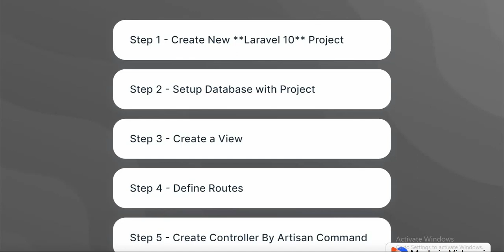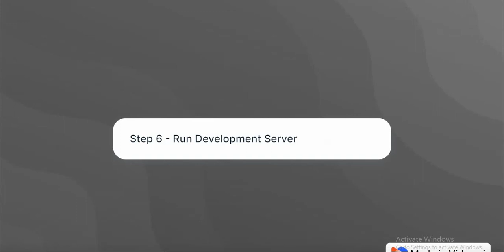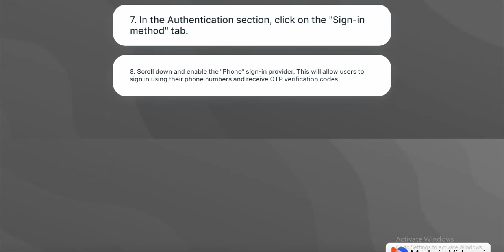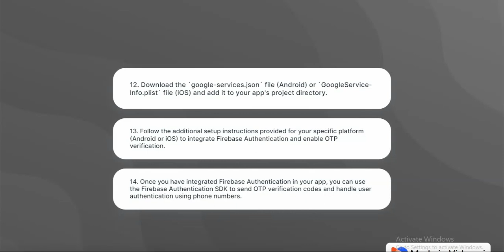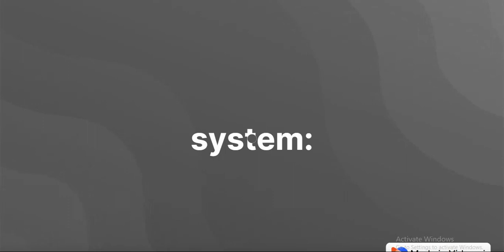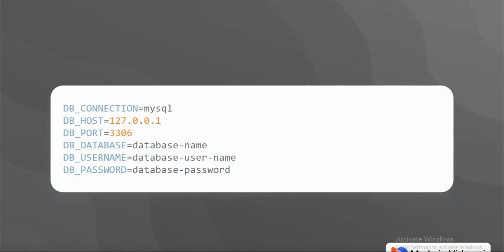Laravel 10 Firebase Phone Mobile Number OTP Auth Tutorial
If you want to add an OTP verification system to your Laravel application. So for this firebase otp verification is a good option. So, In this guide, you will learn how to add firebase otp authentication or verification for mobile/phone in Laravel 10 app.

By using the following steps, you can add firebase otp authentication or verification for mobile/phone in Laravel 10 app.

Step 1 - Create New Laravel 10 Project
Step 2 - Setup Database with Project
Step 3 - Create a View
Step 4 - Define Routes
Step 5 - Create Controller By Artisan Command
Step 6 - Run Development Server

Go to the Firebase Console (console.firebase.google.com) and sign in with your Google account.

Click on the "Add project" button or select an existing project if you already have one.

Enter a name for your project and choose your country/region. Click on the "Continue" button.

(Optional) Enable Google Analytics for your project by checking the box. You can also skip this step if you don't want to enable analytics.

Click on the "Create project" button to create your Firebase project.

Once your project is created, you will be redirected to the project dashboard. From the left sidebar, select "Authentication."

In the Authentication section, click on the "Sign-in method" tab.

Scroll down and enable the "Phone" sign-in provider. This will allow users to sign in using their phone numbers and receive OTP verification codes.

Click on the "Save" button to save the changes.

Next, you'll need to set up your mobile app to use Firebase Authentication. If you're using an Android app, click on the "Android" icon to add your app. If you're using an iOS app, click on the "iOS" icon.

Follow the instructions to register your app. You'll need to provide your app's package name (Android) or bundle identifier (iOS).

Download the google-services.json file (Android) or GoogleService-Info.plist file (iOS) and add it to your app's project directory.

Follow the additional setup instructions provided for your specific platform (Android or iOS) to integrate Firebase Authentication and enable OTP verification.

Once you have integrated Firebase Authentication in your app, you can use the Firebase Authentication SDK to send OTP verification codes and handle user authentication using phone numbers.

laravel firebase phone auth
laravel firebase otp verification
laravel firebase otp
laravel otp verification api firebase
laravel mobile otp verification
Mobile number verification using Laravel
laravel mobile otp verification firebase
Laravel Firebase Mobile Number (OTP) authentication
OTP with laravel api and firebase
firebase phone auth rest api
firebase phone authentication resend otp javascript laravel
laravel firebase authentication otp verification
Firebase Authentication with Phone Number OTP in Laravel